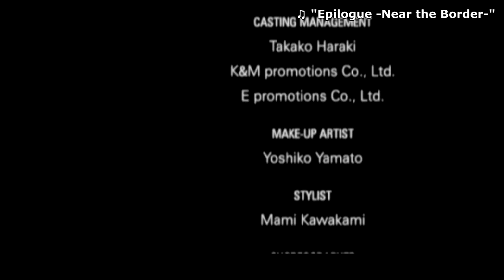Ace Combat Composer Highlights #2: Junichi Nakatsuru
"Quality over quantity" just about sums up Nakatsuru's work. With his main work being the Soulcalibur series, his contribution to AC is modest, but always so good. This guy has the highest average rating of any artist in my music library with more than 10 tracks, that says it all.